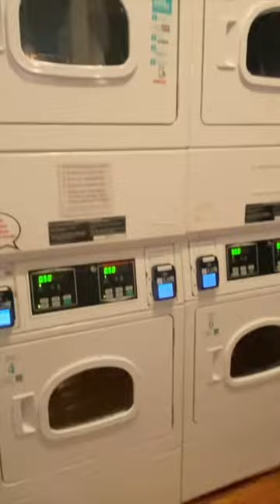Staying at a Hostel for the First Time - HI San Francisco Downtown Hostel🌉